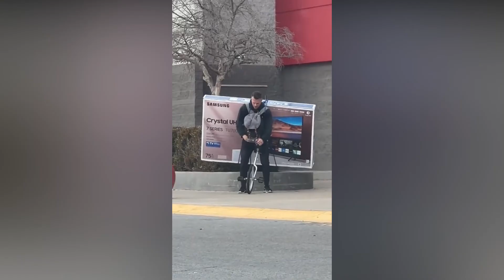Hombre se vuelve viral por transportar una televisión sobre un monociclo